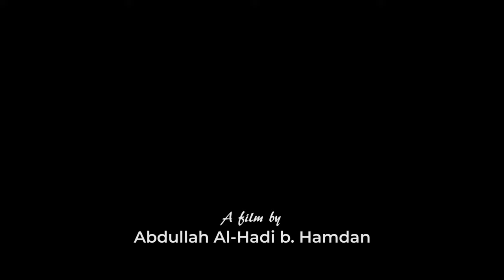Short Film : Consequence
A short film directed by second-year Media student, Hadi Hamdan for the purpose of Final Year Project.